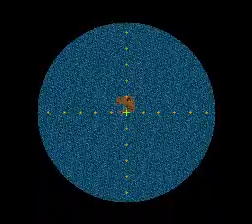[SFC] バトルテック/BATTLE TECH [OP]